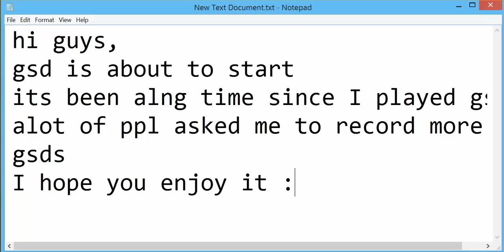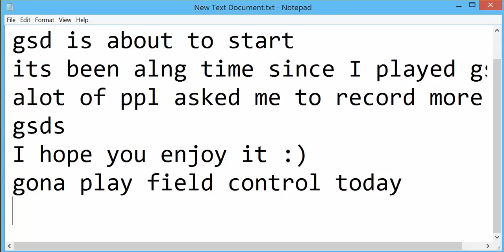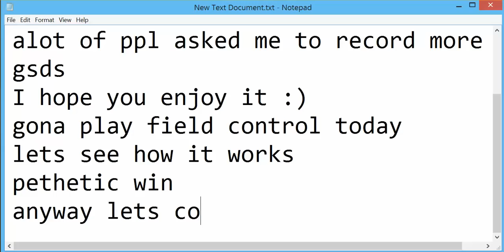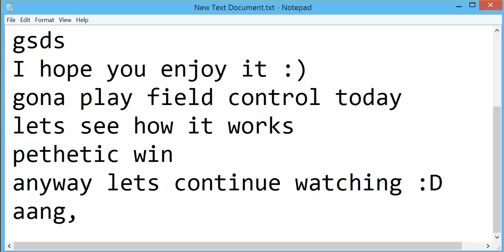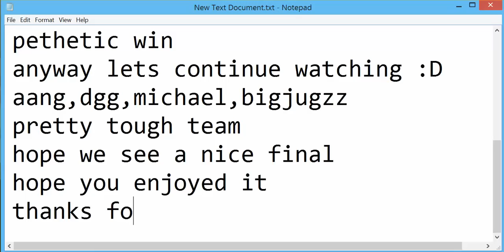Rise of Mythos - GSD May 24th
its been along time since I posted gsd videos
I was really busy
anyway I hope you like this video
1st time I try being field controller
was a good experience